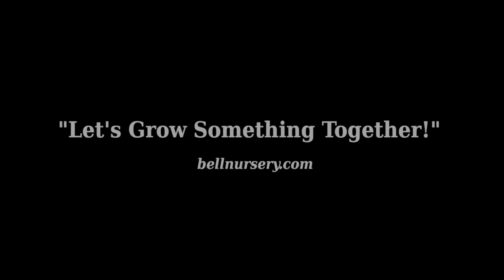Bell Nursery Perennial Garden in Morven, NC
Aerial view of one of Bell Nursery's perennial gardens in North Carolina!